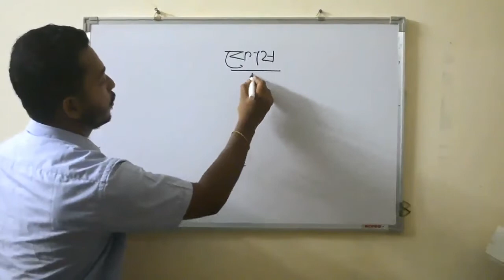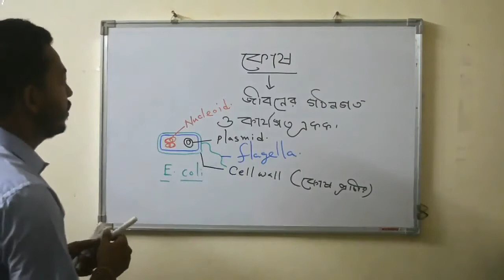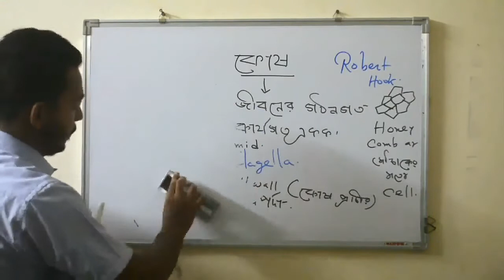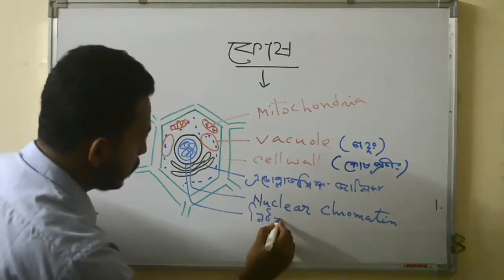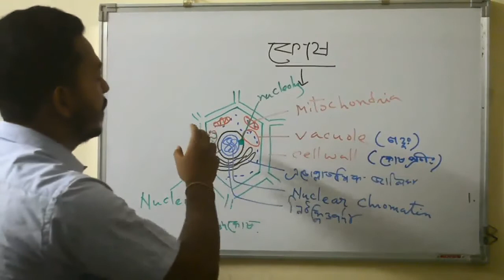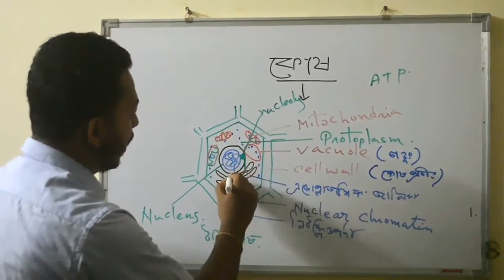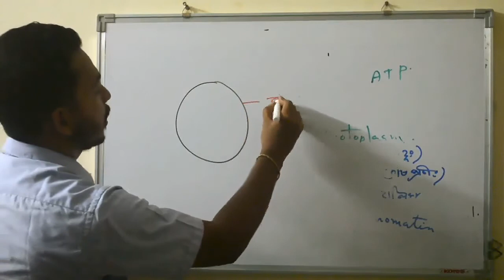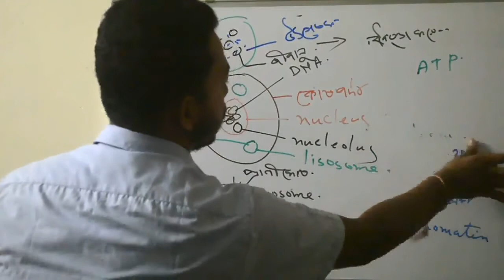Basic introduction of Cell